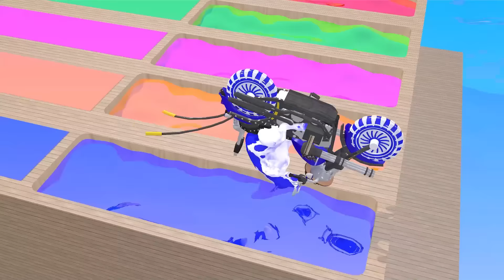Cow Elephant Lion Gorilla Tiger T-Rex Guess the Mystery Drinks Paint Wild Animals Crossing Fountain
Video production software: C4D, Adobe Premiere, Adobe Photoshop ...
Production team: Cartoon Animals
Video resolution: HD,4K videos